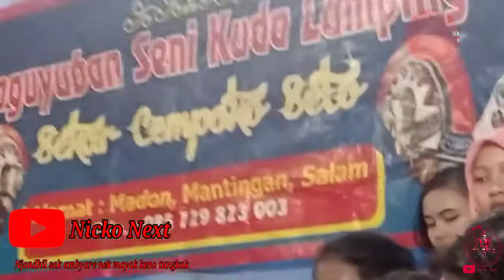Jathilan Klasik Sekar Cempoko Seto ft Denowo Gedruk - Madon Mantingan Salam Magelang Jawa Tengah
Full 1 Babak

Kesenian Jathilan Klasik
Sekar Cempoko Seto
Madon Mantingan Salam Magelang Jawa tengah
ft
Buto Denowo Gedruk

Live perform tanggal 7 Mei 2022 Di Duwet Mantingan Salam Magelang Jawa tengah.